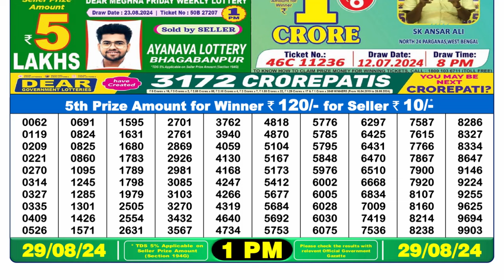DEAR LOTTERY SAMBAD 1PM 29.08.2024 || NAGALAND LOTTERY RESULT